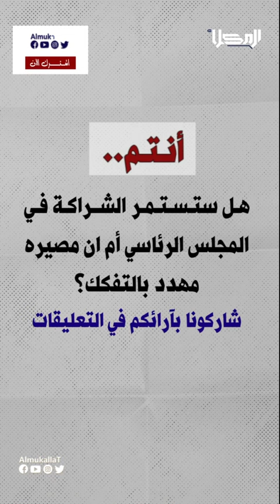شاهد | بتراجع الرئاسي المبعوث الأممي يرمي للحوثي طوق نجاه